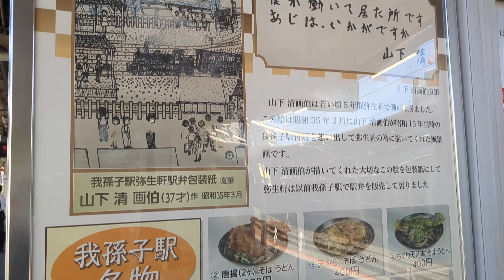（青春18きっぷユーザーにお勧め）常磐線我孫子駅名物・唐揚（１ヶ）そばを久しぶりに食べて来ました！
説明ブログ

2023年の夏も食べれて良かったです。詳細・感想等はブログ内にて。